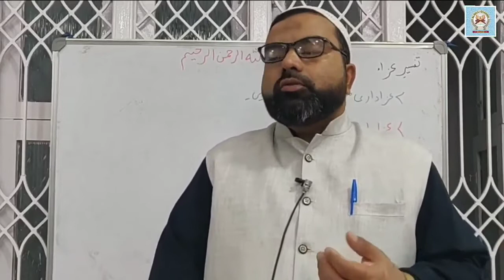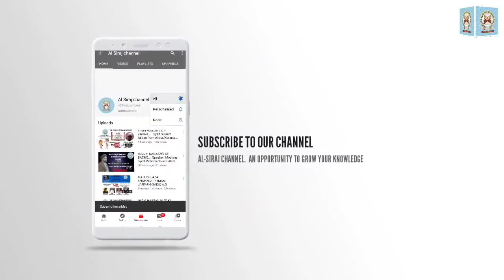Azadari ka aehtemaam... Speaker: Moulana Syed Mohamed Raza Abidi